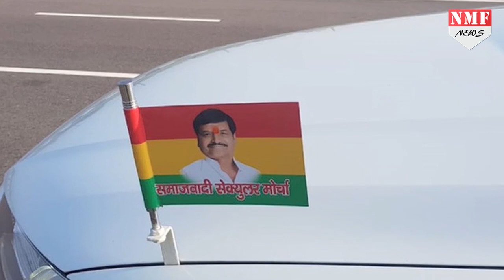UP के Jhansi में बीच सड़क पर Mulayam Yadav के कुनबे में हुई जूतम-पैजार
यूपी के सबसे बड़े सियासी घराने में मचा घमासान शांत होने का नाम नहीं ले रहा है...गुरुवार को मुलायम सिंह यादव के कुनबे की लड़ाई सड़क पर भी देखने को मिली...